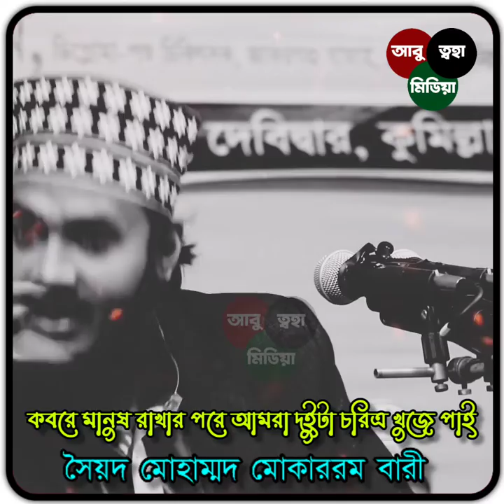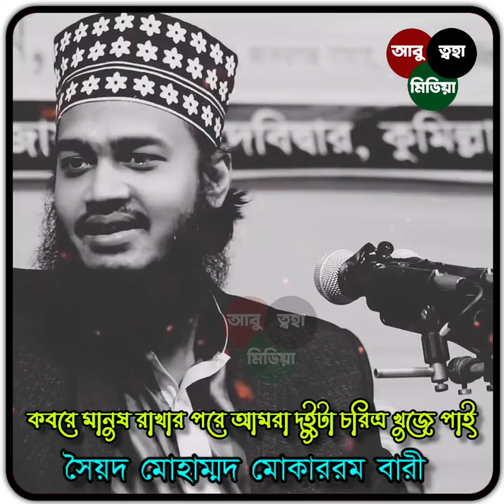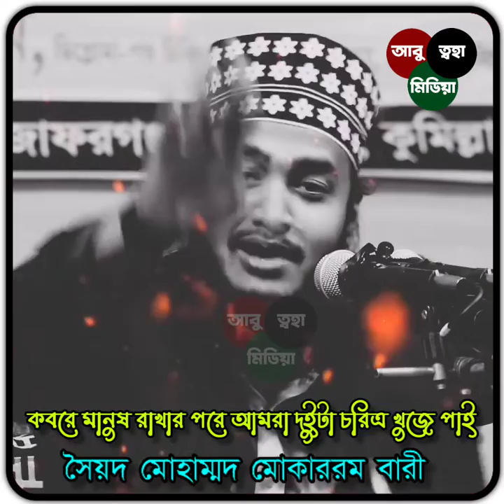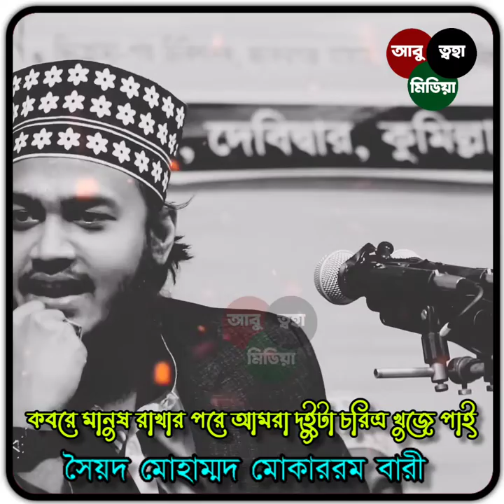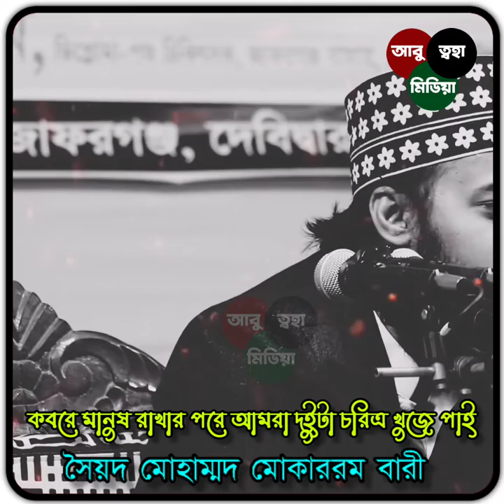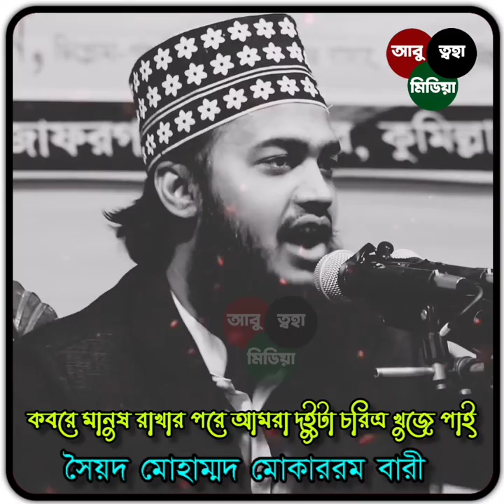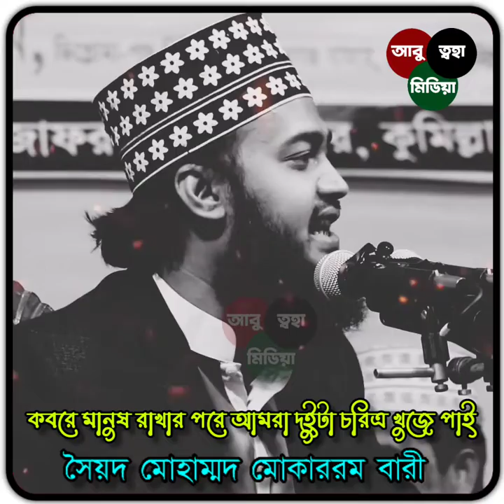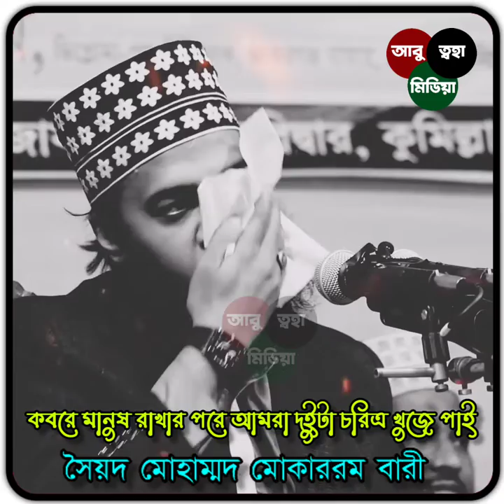কবরে রাখার পরে যে দুটি চরিত্র পায় হৃদয়বিদারক ঘটনা 😭 মোকাররম বারী ওয়াজ | mokarram bari waz 2022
mokarram bari,mokarram bari waz,sayed mokarram bari waz,sayed mokarram bari status,sayed mokarram bari waz status

সৈয়দ মোহাম্মদ মোকাররম বারী আরো ওয়াজ শুনুন 🔊🔊🔊👇👇👇

01. আহ! মা ছেলের কি হৃদয়বিদারক ঘটনা 😭 সৈয়দ মোহাম্মদ মোকাররম বারী | Sayed mokarram bari waz 2022

02. রবকে খুশি করা খুবই সহজ ঘটনা শুনলে কাদবেন সৈয়দ মোহাম্মদ মোকাররম বারী | Sayed mokarram bari waz 2022

03. আল্লাহর কাছে কিভাবে চাইবেন 🤲 ওয়াজটি শুনুন সৈয়দ মোহাম্মদ মোকাররম বারী | Sayed mokarram bari waz 2022

04. নবীজি কে অবমাননার প্রতিবাদে কঠিন হুংকার দিলেন সৈয়দ মোকাররম বারী | Sayed mokarram bari | New waz 2022

06. আল্লাহর প্রিয় বান্দা হতে চান ওয়াজটি শুনুন সৈয়দ মোহাম্মদ মোকাররম বারী | Sayed mokarram bari waz

07. আল্লাহ বান্দার আর শয়তান নিয়ে আলোচনা সৈয়দ মোহাম্মদ মোকাররম বারী | Sayed mokarram bari waz 2022